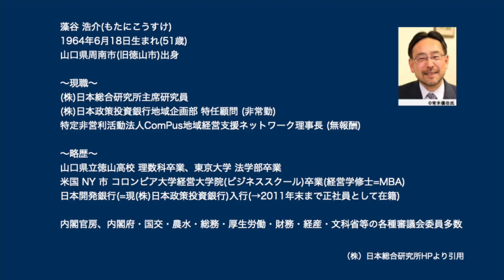【対談】地域エコノミスト 藻谷浩介さん 〜④”松江版シリコンバレー”の可能性〜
‹訂正›
藻谷浩介さんの年齢に誤りがございました。正しくは56歳と訂正致します。

うえさだあきひと【対談】地域エコノミスト　藻谷浩介さん
　　　　〜④”松江版シリコンバレー”の可能性〜